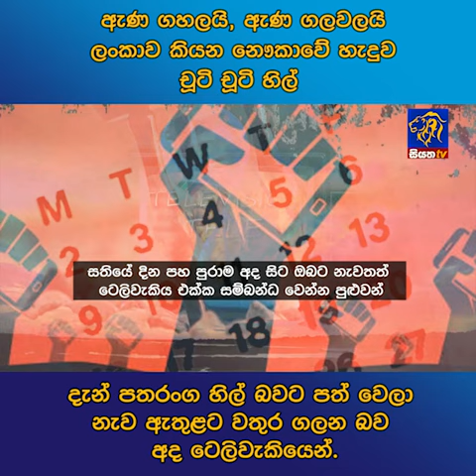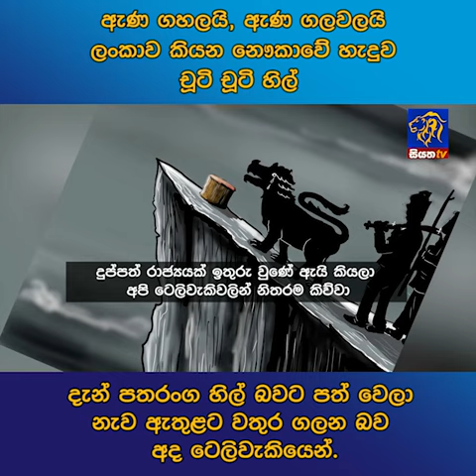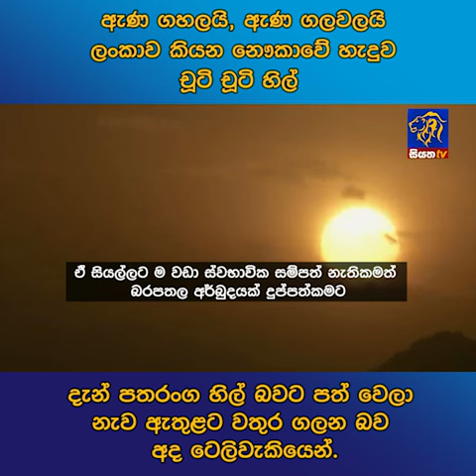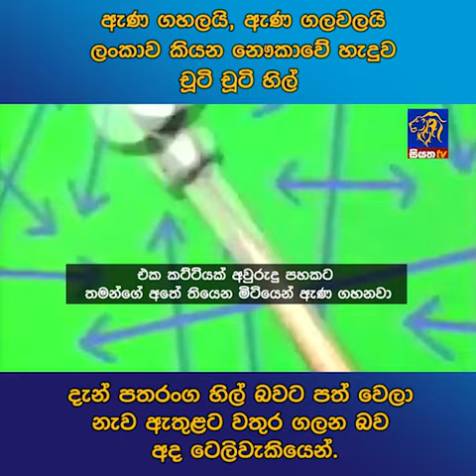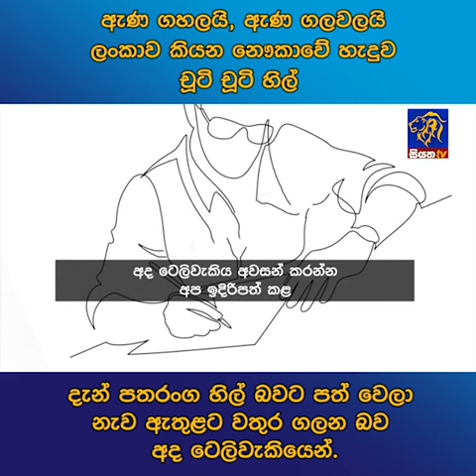දැන් පතරංග හිල් බවට පත් වෙලා නැව ඇතුළට වතුර ගලන බව අද ටෙලිවැකියෙන්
ඇණ ගහලයි,ඇණ ගලවලයි ලංකාව කියන නෞකාවේ හැදුව චුටි චුටි හිල්